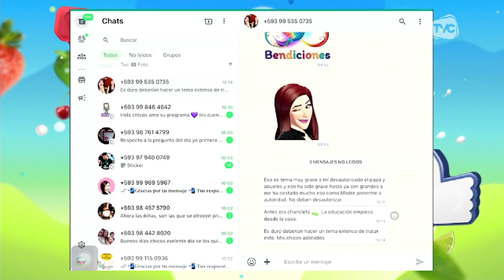Sobre la Mesa: Las consecuencias de desautorizar a la pareja frente a los hijos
Ana Gonzáles, líder de la comunidad de fe Mosaic, estuvo esta mañana con nosotros para tratar el tema.